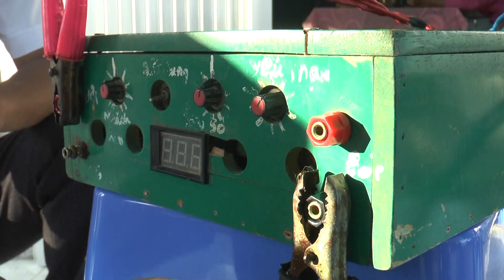NGƯỜI DÂN TRÊN ĐỊA BÀN XÃ TÂN DUYỆT GIAO NỘP BỘ DỤNG CỤ KÍCH ĐIỆN